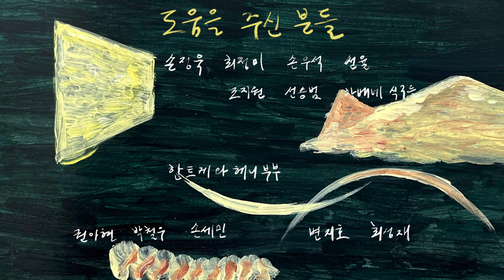머드 더 스튜던트 (Mudd the Student) 'New Providence Cusk Eel' Unofficial MV 4K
Short Animation film
Directed by Seunghee (ig @mimos_son)
Used Music: Mudd the Student 'New Providence Cusk Eel'
Non-profit oriented creative project by Artist Collective 'Dong-ari'

Mudd the Student의 'New Providence Cusk Eel'을 음악으로 사용했습니다.
본 영상은 수익 창출을 목적으로 하지 않는 아티스트 콜렉티브 '동아리'의 창작물입니다